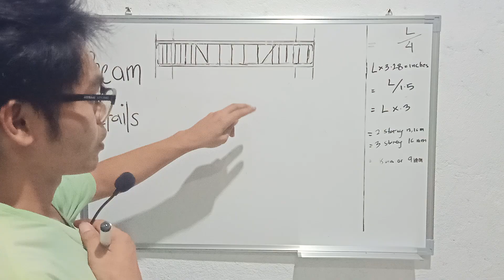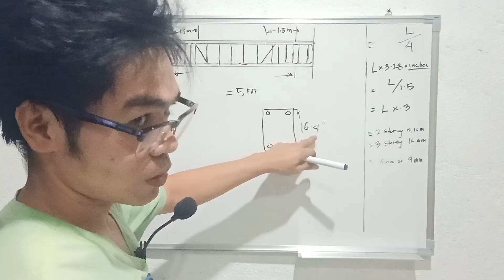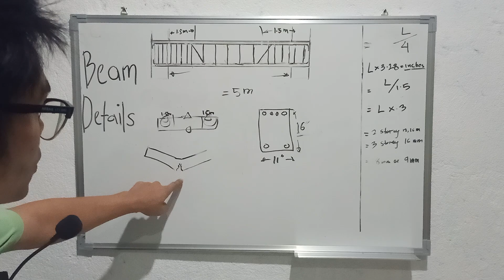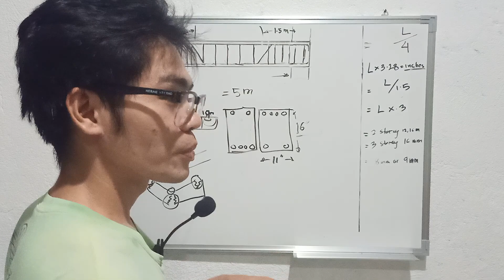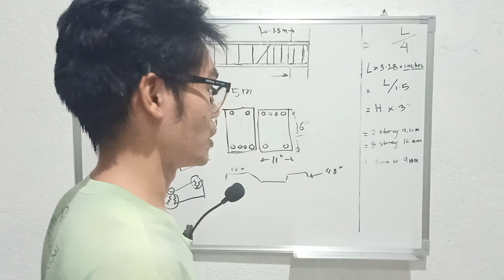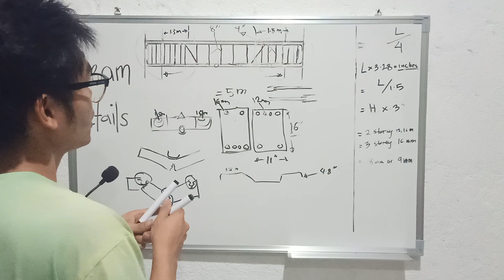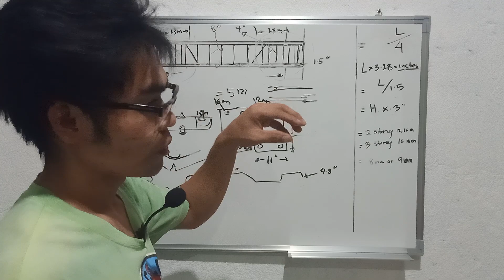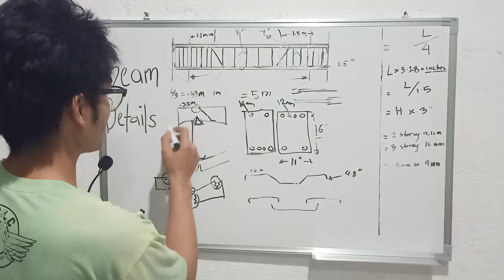ANO ANG TAMANG SUKAT AT DETALYE NG BIGA?! | BEAM DETAILS